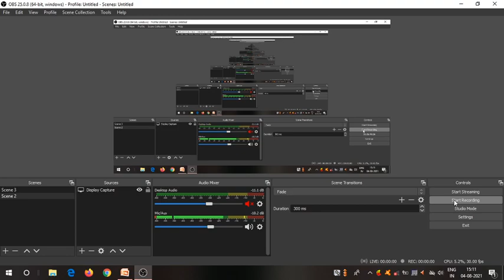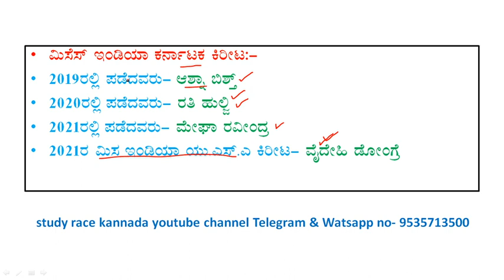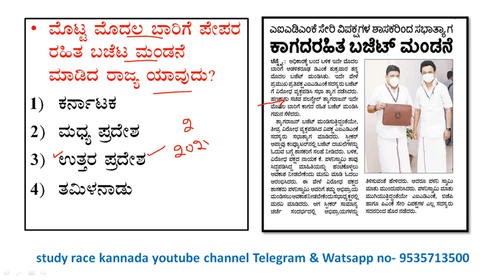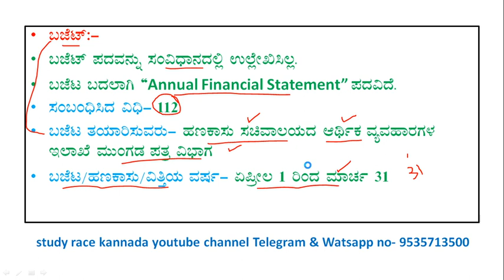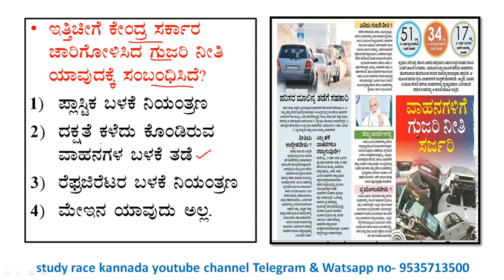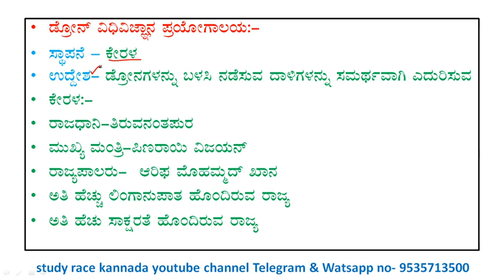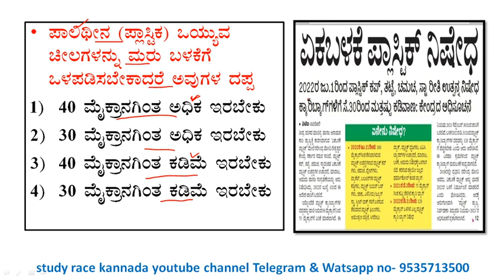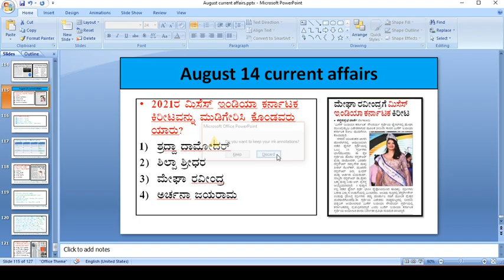August 14 current affair |daily current affair in Kannada ltoday current affair| gk today in kannada